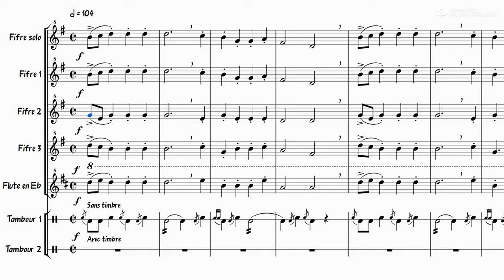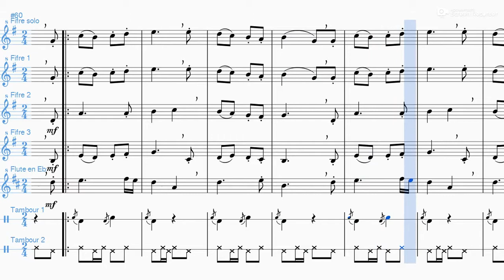Fife & Drum: la Morisque de Susato.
Extrait du recueil musical Danserye (1551), de Tielman Susato.
Arrangement original de P. Martin.
Adaptation pour fifres et tambours: Jérôme Orlandini.
"La Morisque" for fifes and drums.